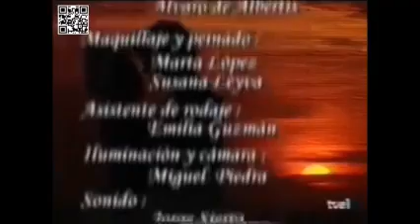Leonela - Capítulo 117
Leonela - Capítulo 117 de 119
Telenovela peruana de 1997 creada por Delia Fiallo.
Reparto: Mariana Levy, Diego Bertie